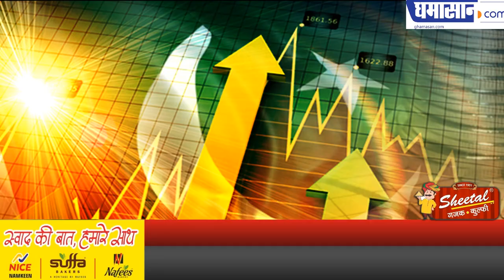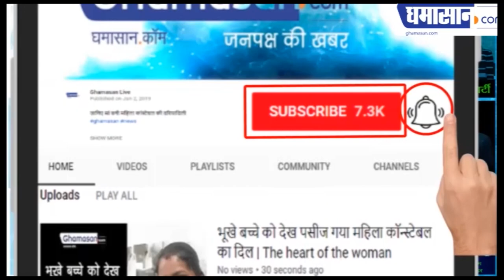Jhabua के किसानों ने कहा POK दे दो हमारे टमाटर ले लो | Jhabua Farmer Offer to Pakistan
टमाटर पाकिस्तान भेजने के लिए तैयार नहीं है किसान |

Pok Do Tamatar Lo,pakistan,imran khan,pak foreign minister,pakistans inflation,unemployment in pakistan,india farmers,farmers of madhya pradesh,offers from jhabua farmers,take tomatoes,pak rupee fell against the dollar,jhabua farmer offer to imran khan,jhabua mp kisan tomato,tomato rates in pakistan,Indian farmers offer to Pakistan,Jhabua Farmer Offer to Pakistan,madhya pradesh farmers offer to imran khan,mp farmers give offer to pakistan,ghamasan